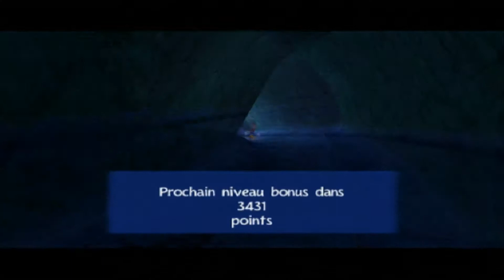Let's Play Rayman 3 ~ épisode 1: La Présence Du Fun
Dans ce premier épisode de Rayman 3 on va retrouver nos deux héros Rayman et Globox qui vont se faire attaquer par André.

J'espère que cet épisode va cous plaire et je vous dis à la prochaine pour une nouvelle vidéo.